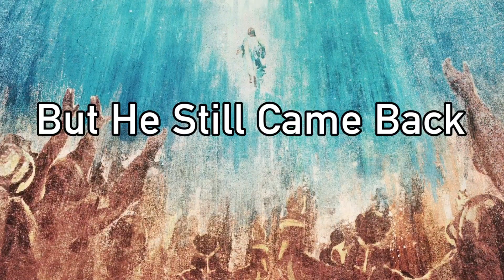Worship Night - IntroIt(For King & Country)